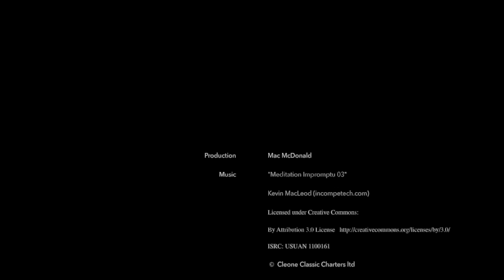Sailing on a slow day.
A slow and easy snippet of Cleone sailing.

Cleone is probably the oldest Yawl in the World, one of the oldest yachts in the World still sailing. She is available for Day Skippered Charter out of the River Dart.

ISRC: USUAN 1500075